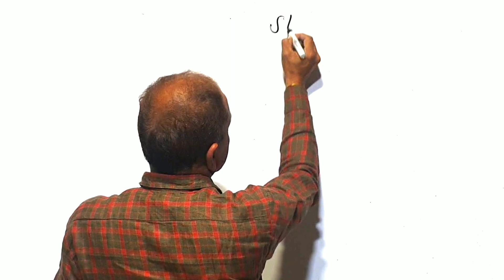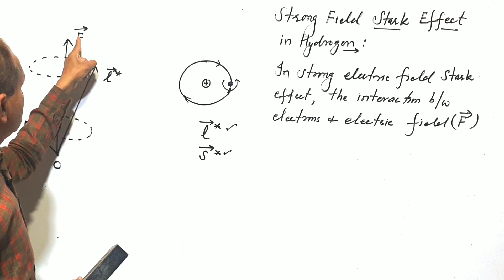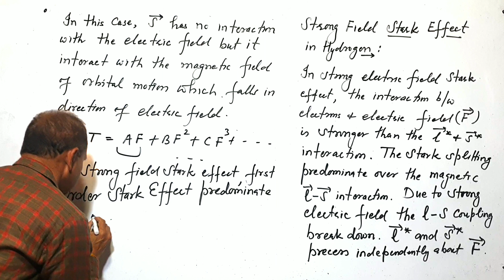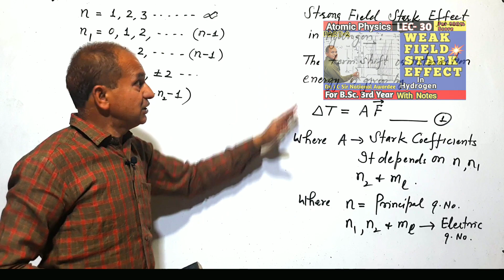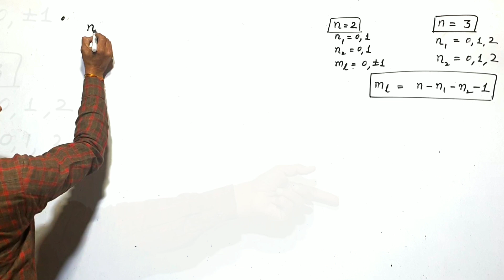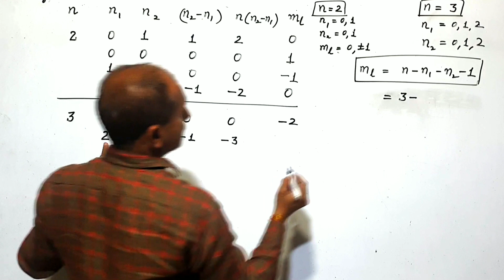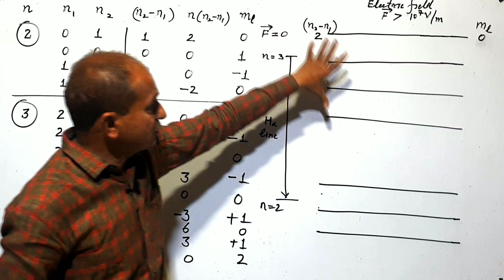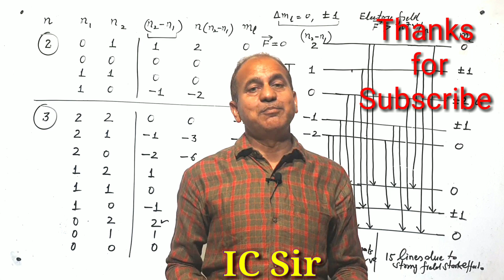STRONG Field STARK Effect || Strong Field Stark Effect in Hydrogen || L-31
Strong Field Stark Effect || Strong Field Stark Effect in Hydrogen
Strong Field Stark Effect || Strong FIELD STARK EFFECT in Hindi
STARK  EFFECT || Stark Effect in Atomic Physics
 Atomic and Molecular Spectroscopy
Your Quarries:
IC Sir Physics
Stark effect
stark effect definition
Stark effect in Physics
stark effect in atomic physics
stark effect in hydrogen atom
stark effect notes
stark effect in spectroscopy
first order stark effect in hydrogen atom
stark effect of h atom
stark effect in rotational spectroscopy
stark effect in hindi
non linear stark effect
zeeman effect and stark effect
stark effect and zeeman effect
linear stark effect in hydrogen atom
paschen back effect notes
what is paschen back effect

Social Media Links :

Join My Teligram Channel for Notes & Videos Links

Link of  Physics Hand Written Notes of Solid State Physics for B.Sc. 3rd , 5th Sem. Paper -1, Unit -1

Playlist-1 for Videos by Dr. IC Sir of  Solid State Physics    for B.Sc. 3rd , 5th Sem. , Paper -1

Playlist-2 for Videos by Dr. IC Sir of  Solid State Physics    for B.Sc. 3rd , 5th Sem. , Paper -1

Link of  Physics Hand Written Notes of Quantum Mechanics for B.Sc. 5th Sem. Paper -2,
Unit -1

Playlist-1 for Videos by Dr. IC Sir of  Quantum Mechanics    for B.Sc. 5th Sem. , Paper -2

Playlist-2 for Videos by Dr. IC Sir of  Quantum Mechanics    for B.Sc. 5th Sem. , Paper -2

Link of  Physics Notes of Atomic Molecular and Laser Physics for     B.Sc. 3rd , 6th Sem. Paper -1,

Unit -3

Playlist-1 for Videos by Dr. IC Sir of  by Dr. IC Sir  of Atomic Molecular and Laser Physics for B.Sc. 3rd ,6th Sem. , Paper -1

Playlist-2 for Videos of Atomic Molecular and Laser Physics  for B.Sc. 3rd , 6th Sem. , Paper -1

Link of  Physics Notes of Nuclear Physics for B.Sc. 3rd , 6th Sem. Paper -2,

Unit -1

Playlist-1 for Videos by Dr. IC Sir of Nuclear Physics    for B.Sc. 6th Sem. , Paper -2

Playlist-2 for Videos by Dr. IC Sir of Nuclear Physics    for B.Sc. 6th Sem. , Paper -2

Link of other Videos of your Class :
Link of  Physics Hand Written Notes of Solid State Physics    for B.Sc. 5th Sem. , Paper -1